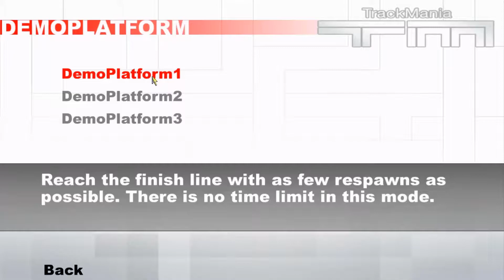Let's Play TrackMania Original Demo S01E01 - Jump Event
Od plné verze jsem ztratil doma CD *epic fail* tak vám nesu demo
--Cvolton